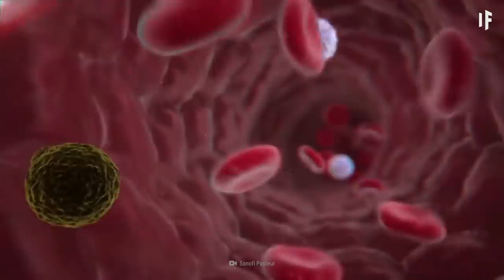What If You Were Attacked by Murder Hornets?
They've been terrorizing animals and humans in Asia, and now they've come to North America. This is the murder hornet, one of the deadliest insects on our planet. What would happen if a murder hornet stung you? Could you be killed by one? And what makes them so deadly?

Join our live show on May 9th in support of all the amazing people fighting COVID-19

Can you translate this episode into another language? Add subtitles and we will link your YouTube channel in the description

IMPORTANT: This video is not intended to be a substitute for professional medical advice, diagnosis, or treatment. Always seek the advice of your physician or other qualified health provider with any questions you may have regarding a medical condition. Never disregard professional medical advice or delay in seeking it because of something you have seen on this channel. If you think you may have a medical emergency, call your doctor, the ambulance or the police immediately. Underknown does not recommend or endorse any specific tests, physicians, products, procedures, opinions, or other information that may be mentioned in this video. Reliance on any information provided by Underknown is solely at your own risk.